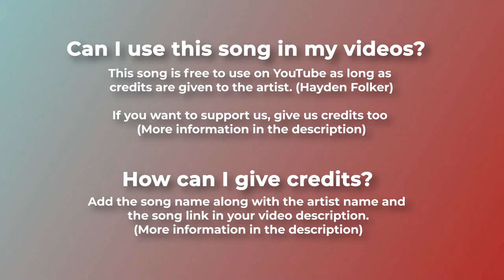🐂 Free Western Cowboy Music (For Videos) - "Train Robbery" by Hayden Folker 🇺🇸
A typical track from the world of cowboys, the wild west and the western standoff. Thanks to Hayden Folker for composing this work.00:00 - Intro00:05 - Artist information00:25 - Western instruments00:51 - How to use this song?01:22 - Wild west atmosphere01:53 - Tension, intrigue and fear03:48 -  Epic Cowboy music and Train Robbery

For mobile, easily copy and paste the text directly from our

If you can't or don't want to give credits contact with Hayden Folker